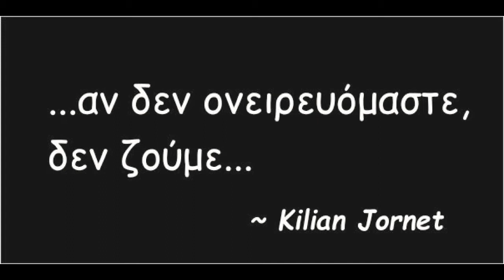Orliakas Teaser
.κάποιοι έκαναν το πρώτο βήμα...με τσάπες και τσουγκράνες μας έδειξαν παλιά...ξεχασμένα μονοπάτια. τώρα είναι η σειρά μας να δώσουμε ξανά ζωή στα μονοπάτια του Όρλιακα! 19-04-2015